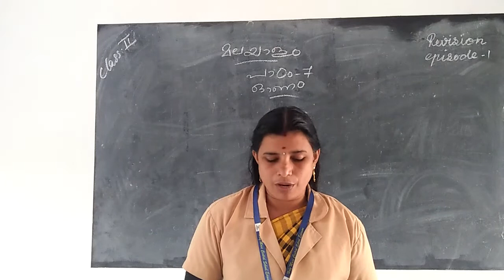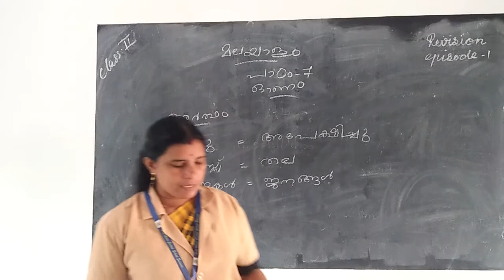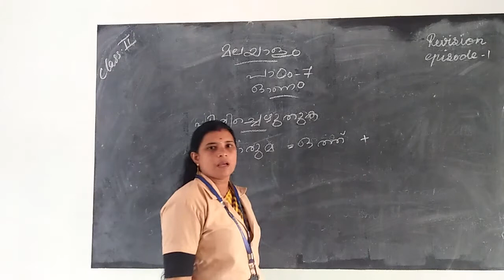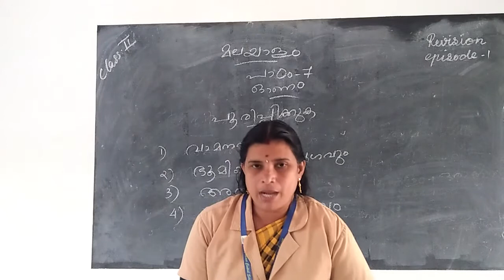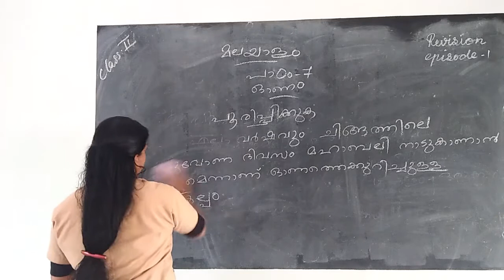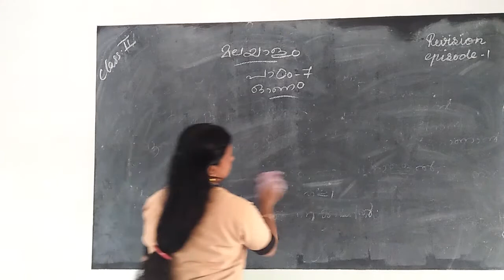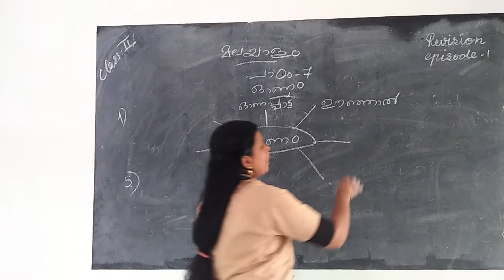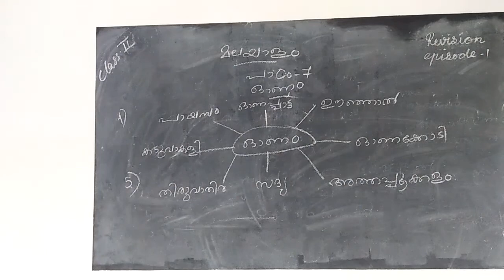HMCS CLASS II MALAYALAM REVISION EPISODE 1